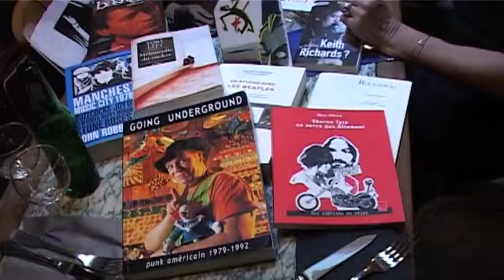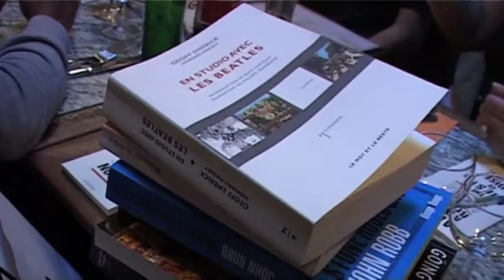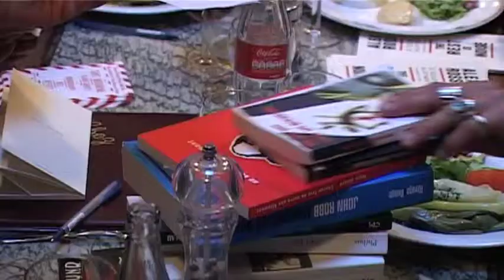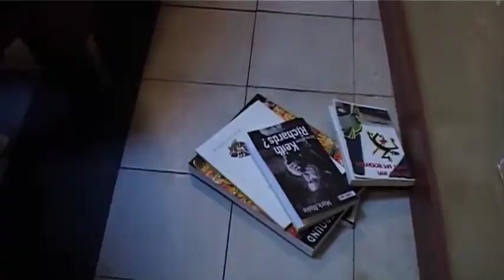2ème Prix du Livre Rock 2010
Remise du 2ème Prix du livre rock 2010